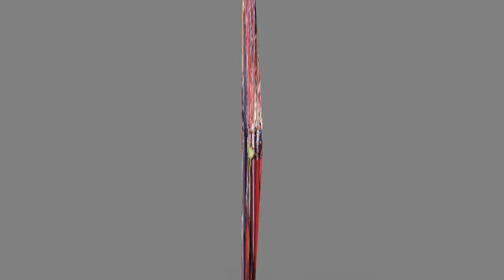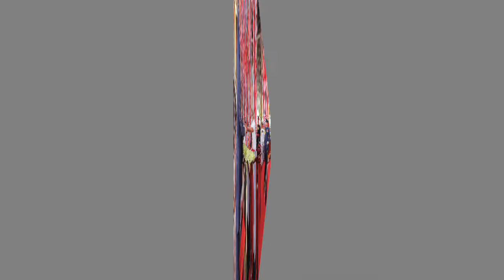සියලු නඩුකාරයෝ බඩුකාරයෝ නොවේ